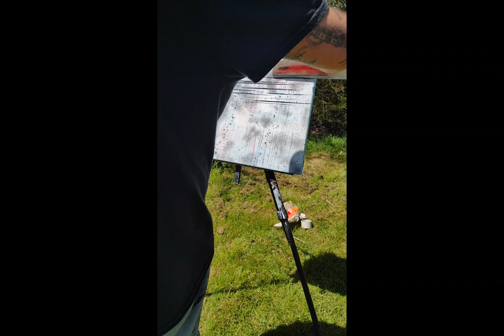"Stormfront" ... Part one...